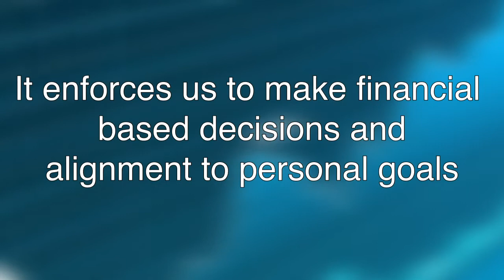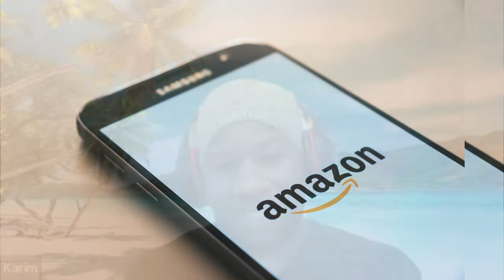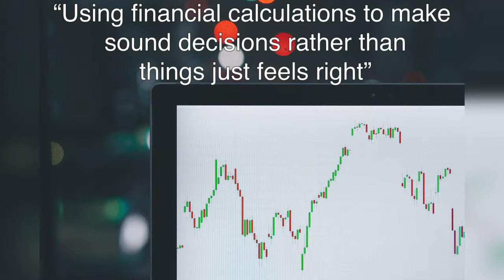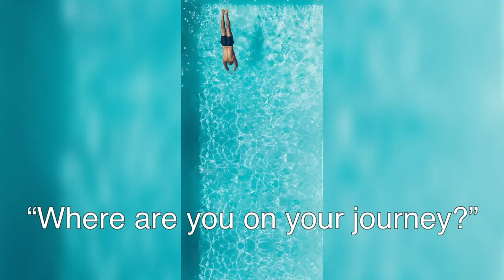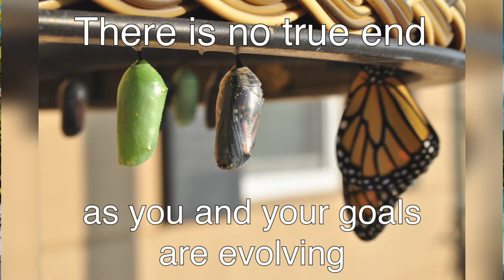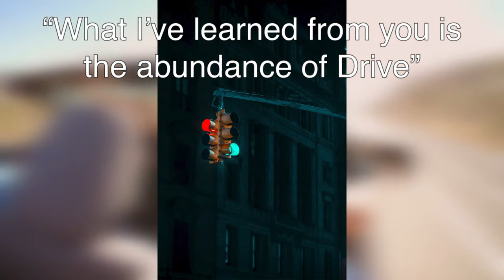"If you can help why not" a guiding principle for any entrepreneur journey.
An interview with Karim Blair, the owner and operator of AB Logistics.  Former IT Director in the non-profit sector who discusses his transformational journey to becoming an entrepreneur and launching his own logistic company.

Karim quotes a phrase given to him by his mother "If you can help why not" a guiding principle that leads to his entrepreneurial transformational journey.  Karim also shares an analogy on how this journey is similar to diving in a pool and then learning how to swim.  He illustrates the difficulty of moving from the shallow end to the deep end, keeping your head above water in "choppy" conditions.  And also, offers his key decision-making factors, managing price points and avoid racing to the bottom.  Listen to hear about his goals, his drive and how he is still on that journey..." and that's ok...entrepreneur is a journey and your goals are always evolving..."

⌚️Time Stamp
00:00​ Sneak Peak
00:32 Introduction
01:32 Karim's Background
02:22 About Karim
05:24 On Entrepreneurship
06:34 Why Entrepreneurship?
09:47 Pandemic Impact
15:09 Challenges Overcome
19:11 The Entrepreneurial Journey
21:50 What does Karim miss?
23:54 Conclusion
25:49 Outro

Guests:
Karim Blair, Managing Director of AB Logistics

Learn how to manage your transformation journey.  Listen to hosts Shawn Acheampong and Carl Reid as 2 Digital Transformation Specialists who have implemented 'change and innovation' in Health Care, Retail, Grocery, Banking, telecommunications, Manufacturing, Energy, Government, and much much more.  You’ll discover the best methods to be productive, a review of supportive tools, methods, and hacks.  And also find a mix of current topics discussions, guest segments, and sharing of personal experiences all related to personal growth, project/process development, and innovative transformations.

Google Alerts: Monitor the web for interesting new content
Airr: highlight and share the best moments (quotes) from a podcast.
Readwise: Get the most out of what you read
Google Drive: Work in the cloud
Miro: The online collaborative whiteboard platform to bring teams together, anytime, anywhere.
MS Visio: Flowchart maker, Work visually from anywhere, at any time.
MS Whiteboard: Microsoft 365’s collaborative canvas for effective meetings and engaging learning.
TeuxDeux: An easy way to organize so you can focus on what matters. One day at a time.
Youtube: Enjoy the videos and music you love, upload original content, and share it all with friends, family, and the world on YouTube

🔊 If you like the music, check out this source we use for our music library.

🥤Thanks in advance who contributes to these platforms. If you are enjoying the content your contribution helps support to continue providing education to you.